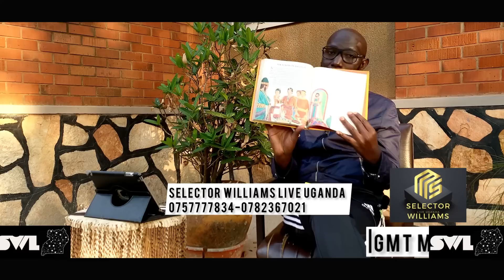NOBERT MAO-NUP & BOBI WINE-GGWANGA MUJJE!